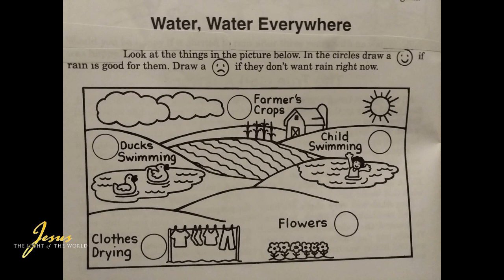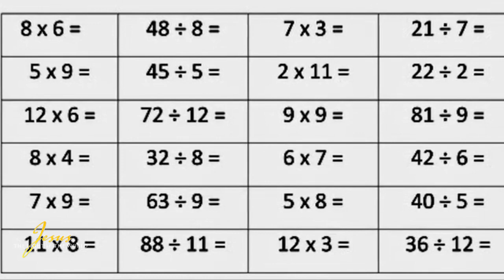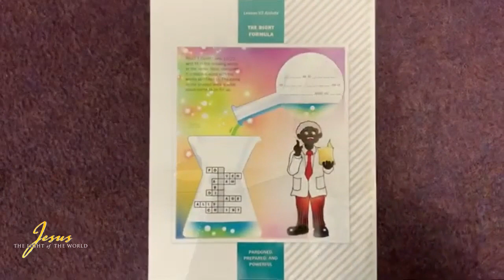12-06-2022: Elementary Sunday School kids video